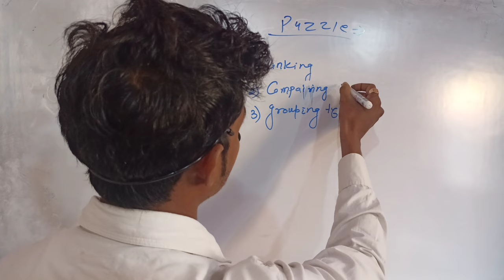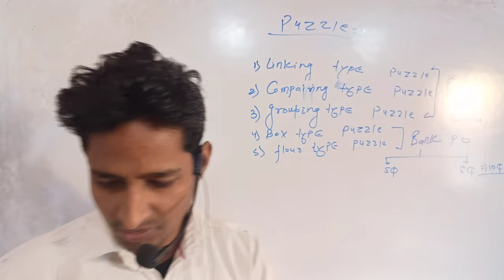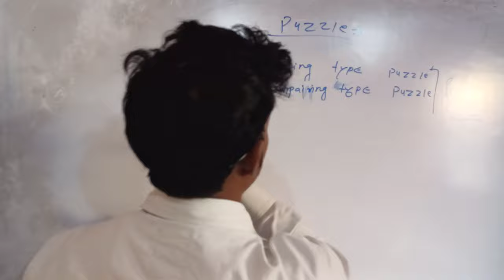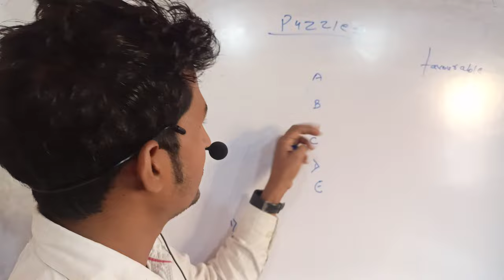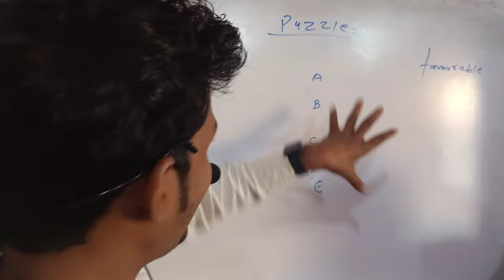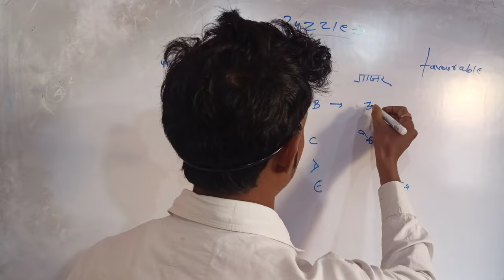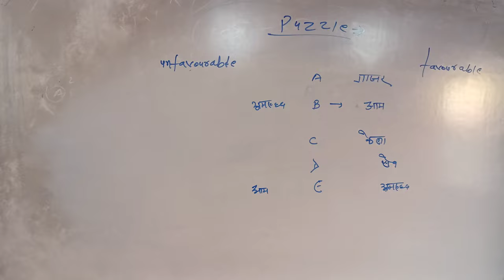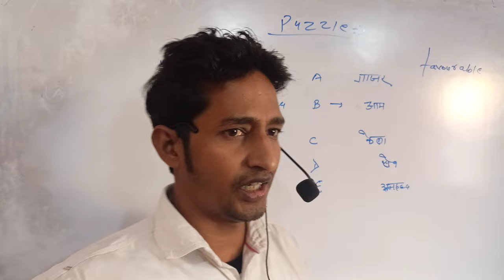PUZZLE REASONING BY Er DIPAK SIR l puzzle puzzlegame puzzles l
puzzle reasoning group d, puzzle reasoning by deepak sir, puzzle reasoning basic concepts, puzzle reasoning sbi clerk 2022, puzzle reasoning by piyush varshney, puzzle reasoning ankush lamba, puzzle reasoning in tamil, puzzle reasoning math masti, puzzle reasoning rrb group d, puzzle reasoning ibps clerk

. puzzle reasoning  by Er Dipak